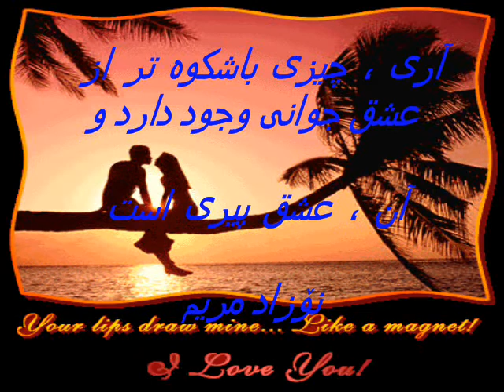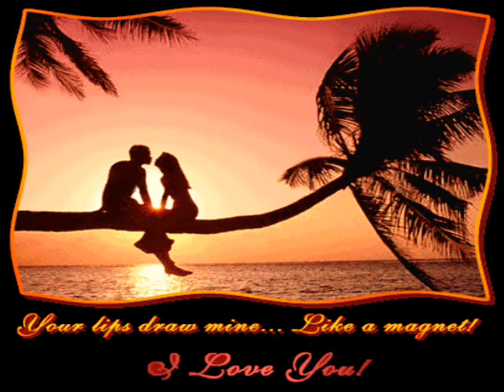♥آری چیزی باشکوه تر از عشق جوانی وجود دارد♥ و آن،عشق پیری است♥N♥M♥